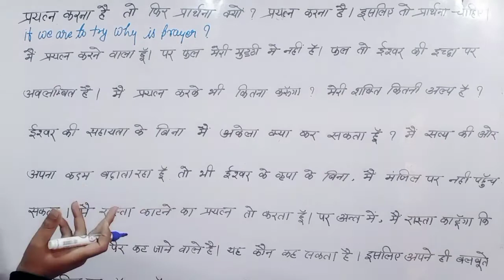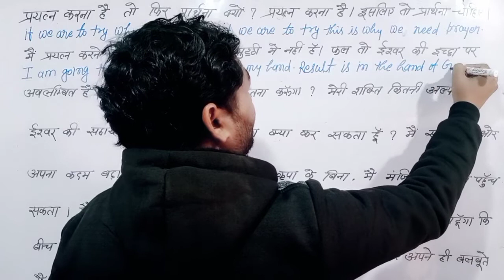How to translate into English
in this video we are going to teach you about some important sentence so please watch this video till end